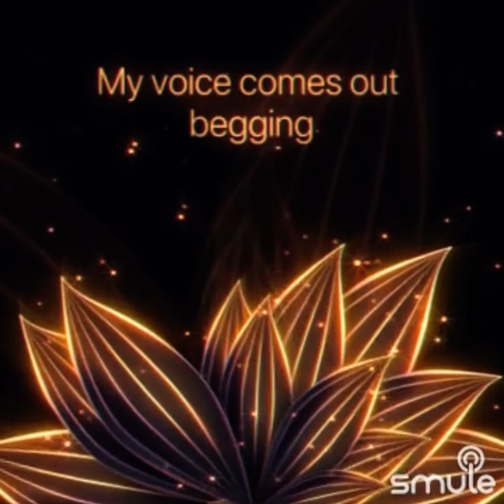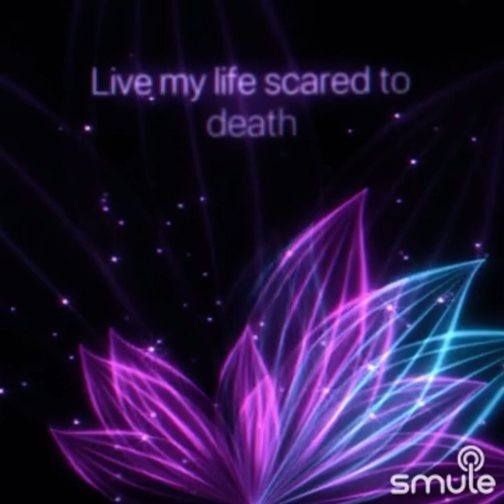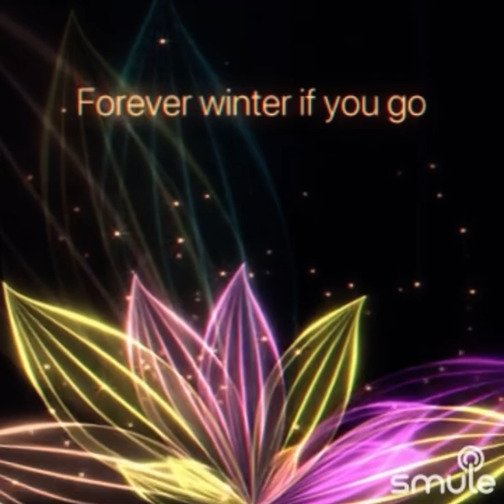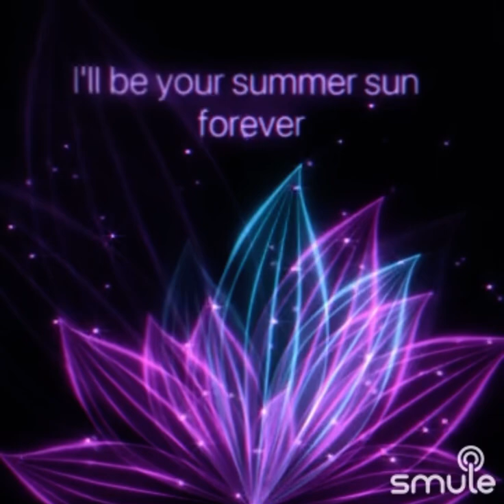Forever Winter (Taylor’s Version) - Taylor Swift (Smule Cover) by Gregory Berry (Lyric Video)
I do not intend to claim the copyright of any music or content with this video. Music used in this video is from Sing Smule App, thank you for listening.